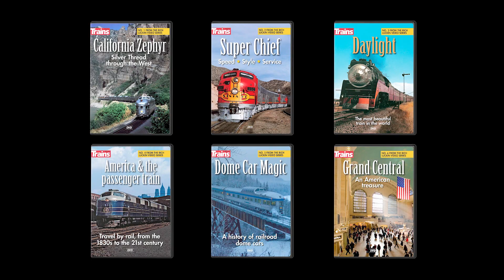Trains News Wire video for Dec. 14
See the Trains Magazine staff give its take on the week's news. This week, Editor Jim Wrinn and Associate Editor Steve Sweeney discuss a headless historic locomotive, a positive train control waiver for Big Boy No. 4014, Norfolk Southern's move to Atlanta, and much more!